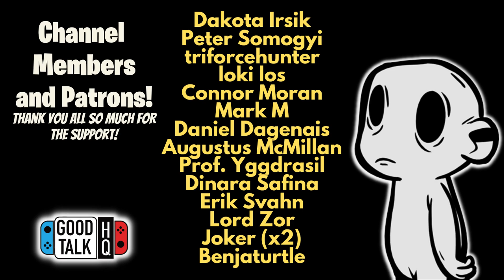15 Amazing New Low Price Eshop Deals - Nintendo Eshop SALE!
Nintendo Switch Eshop SALE! BEST Under $10 ESHOP DEALS!

Switch Friend Code for Game Nights Here - SW-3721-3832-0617

Chapters: Alphabetical Order (mostly :))
0:00 - Welcome, what games are you picking up?
0:41 - Lila's Sky Ark
1:12 - DARK MINUTE: Kira's Adventure
1:43 - Super Mombo Quest
2:10 - Rick Henderson
2:42 - Labyrinth Legend
3:13 - Yooka-Laylee: Impossible Lair
3:46 - Neon Abyss
4:17 - DARQ Complete Edition
4:50 - Unbound: Worlds Apart
5:24 - Undertale
5:57 - More Eshop Deals (Music by Snoley Games on YT)
8:45 - More Eshop Deals!
7:42 - Thank you for watching - Special Thanks to Patrons and Channel Members! Have a great day everyone!